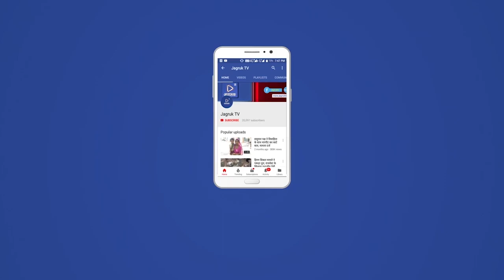जयपुर में सवाई मानसिंह स्टेडियम में तीन दिवसीय कराटे प्रतियोगिता की आयोजित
प्रतियोगिता में राज्य के 26 जिलों की टीमों ने हिस्सा
लिया। जिला सिरोही के 54 खिलाडिय़ों नेे प्रतियोगिता में हिस्सा लिया। जिला सचित आरएस राजपूत के अनुसार कोच कनकसिंह के नेतृत्व में सभी खिलाडियों ने शानदार प्रदर्शन किया। 22 स्वर्ण, 20 रजत व 37 कास्य पदक

जीत कर राजस्थान के सिरोही जिले ने प्रथम स्थान प्राप्त किया। कोविड महामारी के चलते यह वार्षिक प्रतियोगिता दो वर्ष बाद ही सम्भव हो पाई।
बीजेएमएम के राष्ट्रीय अध्यक्ष महेश शर्मा व राजपुरोहित मधुर महाराज इस प्रतियोगिता के मुख्य अतिथि थे। तानिया सिंह, हर्षा बैरवा, मुकेश सोलंकी

ने इस प्रतियोगिता में निर्णायक की भूमिका निभाई। जिला सचिव आरएस राजपूत
को राजस्थान कराटें एसोसिएशन के सचिव अनिल कल्याण द्वारा रेफरी काउंसिल
का चेयरमैन नियुक्त किया गया।